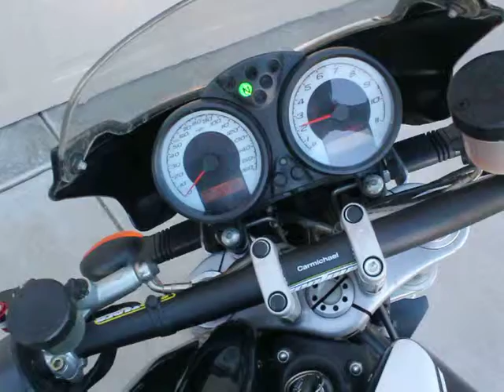Ducati Monster 1000 for sale in Utah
Cool Ducati Monster bike on ebay for sale